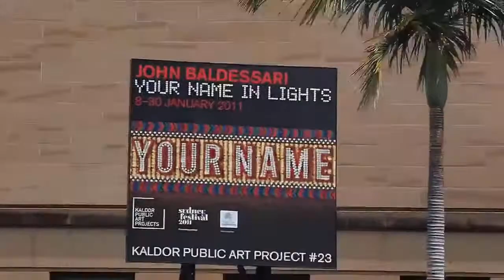EVENT: Name Project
LED Projection of random names.